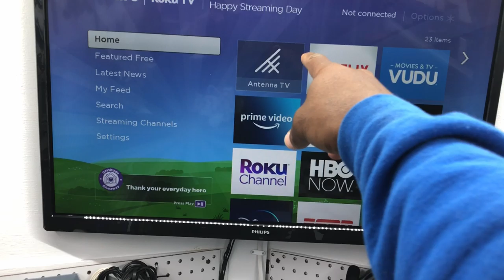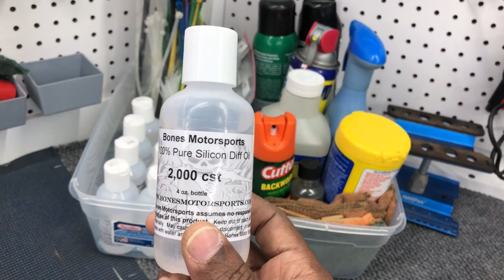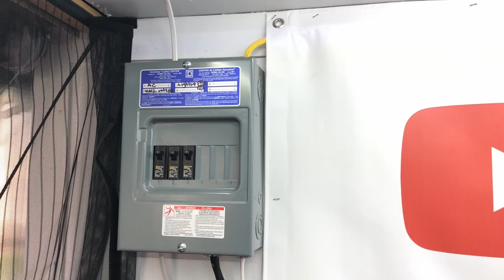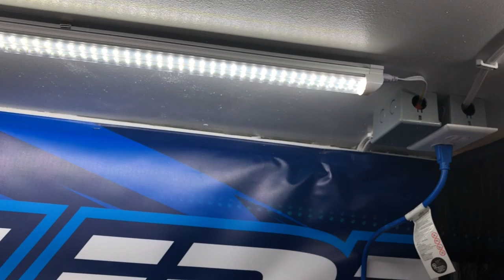RC Race trailer Complete & Info and Links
Been getting tons of querstion about what I used and where to get the stuff from, Here is the trailer complete and setup.

Freezer strips

Magnetic screen door

Magnetic Garage Screen door

DJ Chair

RV 30 Amp Plug